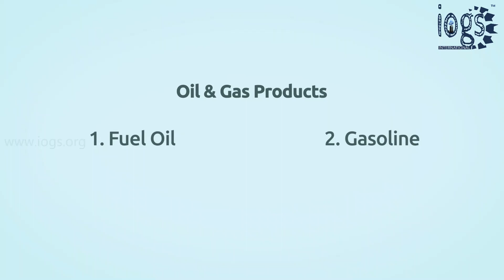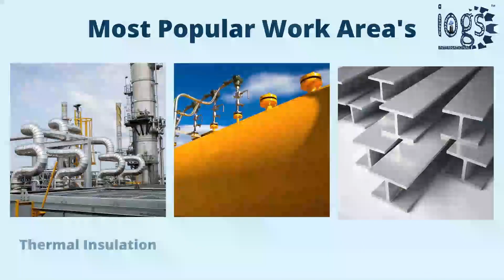🆕How To Make Career in Oil and Gas Industry — How To Get an Oil and Gas Job — Check This Out!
To find out more about how to make a career in oil and gas industry, PLEASE

This video is presenting on what the oil and gas industry is, how does the oil and gas industry work, and the following 3 most popular oil and gas work field to study:

The Institute for Oil and Gas Sector Offers the following oil and gas courses to grab an opportunity or job in the oil and gas industry:

You can take up any of these oil and gas courses online or learn in a classroom on a scheduled date and location.

The oil and gas industry is one of the fastest-growing industry in the world, and to start your career in oil and gas industry, you must have the necessary skills and knowledge that the industrial companies look for, the skills and knowledge that you will achieve by taking up the relevant training and certification courses designed for the oil and gas industry.

IOGS offers training courses for oil and gas, by taking up our courses, you can either make your career in quality control field or the construction field of the oil and gas industry.

If you want to learn more about the oil and gas courses, or to start your career in oil and gas industry we recommend you to check out our various other videos

If you were trying to find more details about how to get an oil and gas job or oil and gas career did this video help?

Possibly you would like to comment listed below and let us understand what else we can help you with or info on how to improve your technical skills or how to make a career in oil and gas industry.

Cheers!

Team IOGS